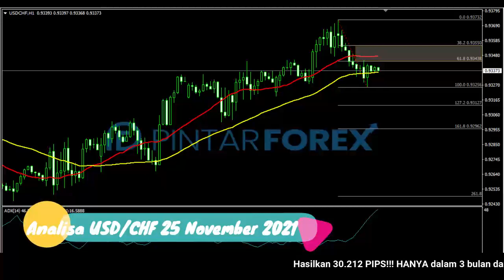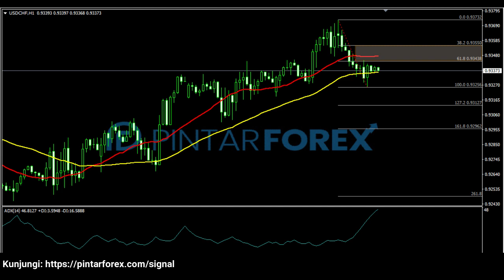🔴 LIVE: Analisa Forex Hari Ini 25 November 2021 Waspadai Sinyal Bearish Pada USD-CHF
"Analisa Forex Hari Ini 25 November 2021 Waspadai Sinyal Bearish Pada USD-CHF